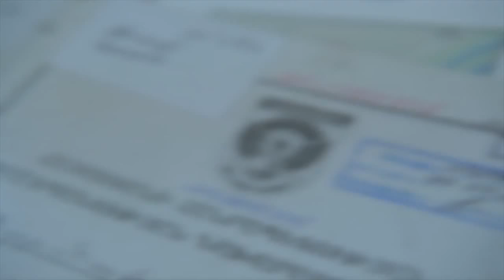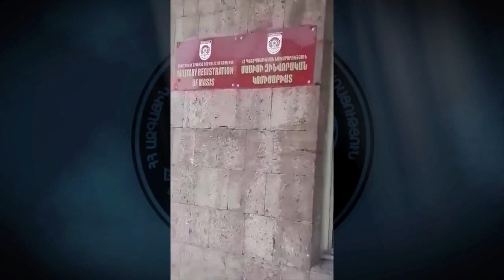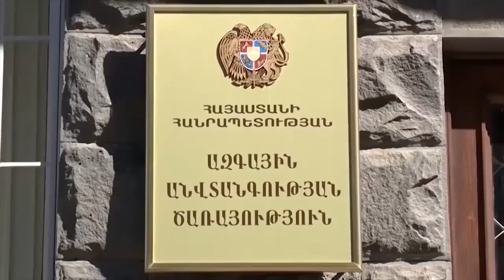ԱԱԾ տեսանյութը Մասիսի զինկոմի ձերբակալության մասին